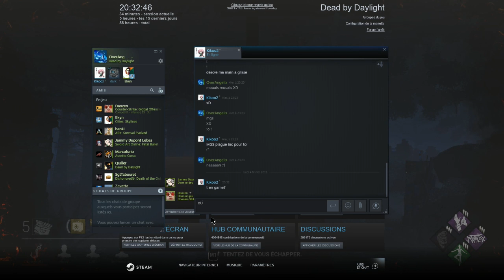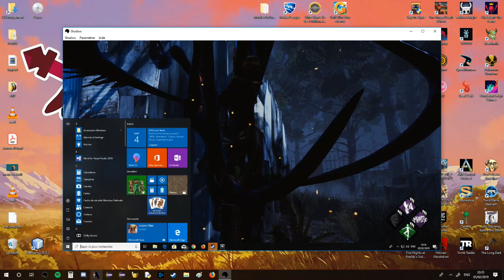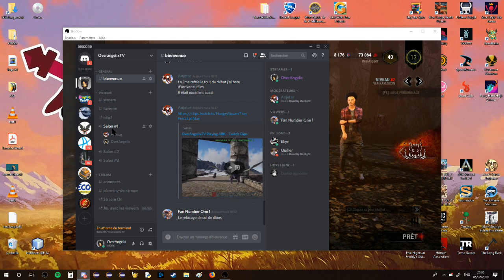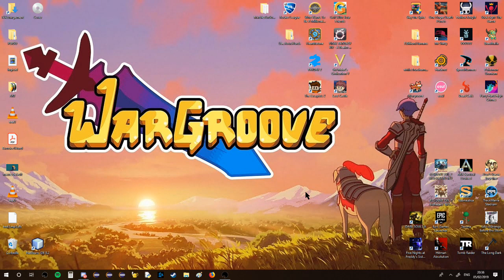Dead By Daylight : Faissons-nous POUCHASSER ! GAMEPLAY FR